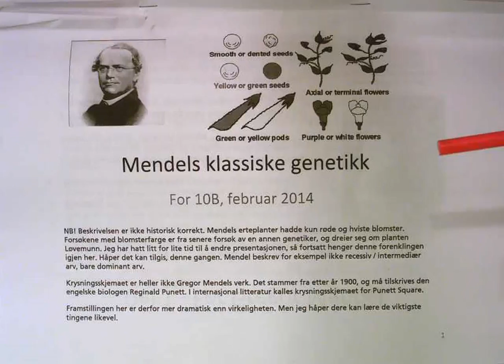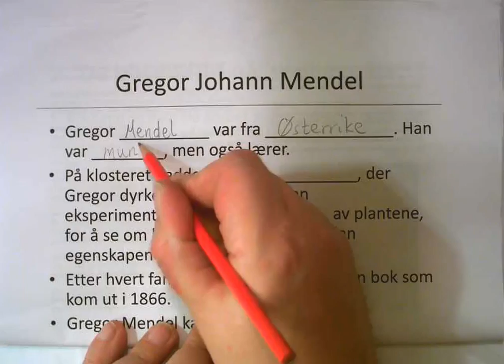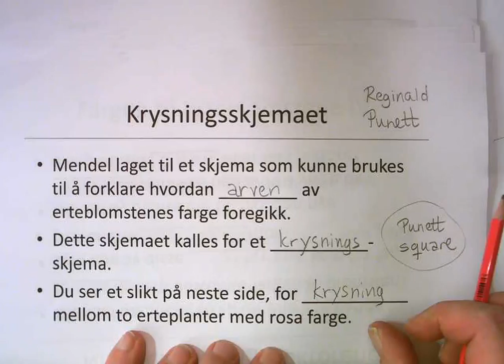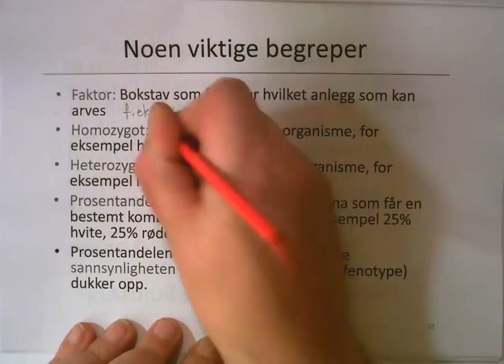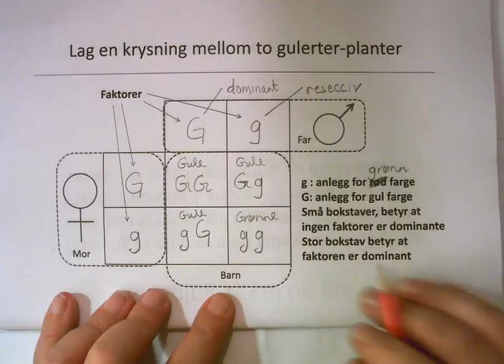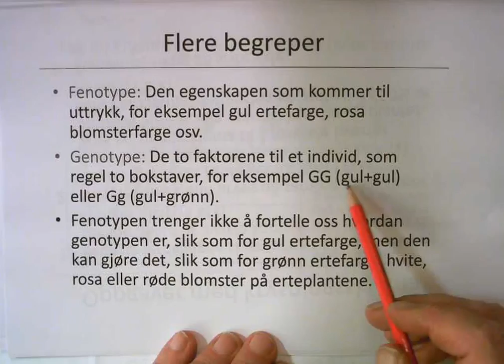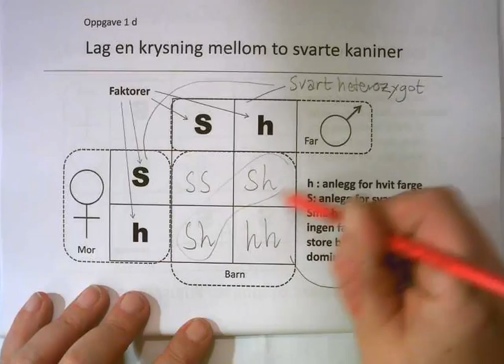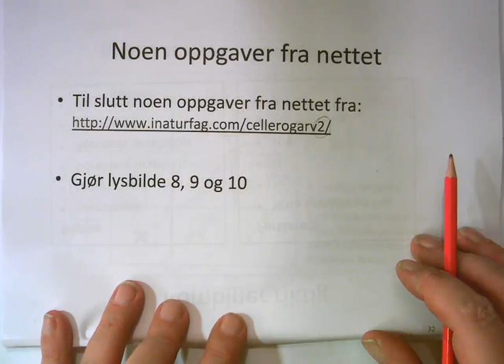'Mendels' klassiske genetikk - for ungdomsskolen - ca. 1t 34 min.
En gjennomgang av mendelsk genetikk. Den er temmelig uhistorisk, og gir Mendel æren for alt for mye. Gregor Mendel (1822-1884)er kjent for krysning av erteplanter og kalles 'Genetikkens far'.Han formulerte de to mendelske arvelovene, og undersøkte og forklarte hvordan dominant arv av enkle genetiske egenskaper foregår.

I denne videoen gjennomgås en oppgavesamling / teori.

Det som feilaktig tilskrives Mendel her er krysningsskjemaet, som stammer fra den engelske biologen Reginald Punett, og dette kalles internasjonalt for 'The punett square'.

Jeg har også feilaktig tilskrevet Mendel æren for å ha studert intermediær og recessiv arv, og for å ha forsket på 3 ulike farger av blomster på erteplanter. De som kjenner emnet vet at Mendels erteblomster bare hadde rød og hvit farge. Trefargede blomster og intermediærog recessiv arv kan tilskrives den tyske genetikeren Carl Currens(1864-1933), blant andre. Currens er også kjent for cytoplasmatisk arv og - av alle ting - ikke-mendelsk arv, at noen trekk (faktorer) arves i strid med Mendels 2. lov (som sier at alle faktorer arves med lik sannsynlighet, uavhengig av hvilke andre faktorer som er med i arven).

Hensikten med denne historieforfalskningen er å forenkle forståelsen av de sentrale begrepene i genetikken for elever i ungdomsskolen. På den måten kan man få mer fagstoff samlet på et brett.

Håper dette likevel kan tilgis, og at noen kan lære noe av denne gjennomgangen.